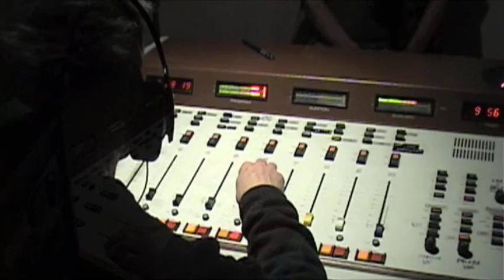Bold Creativity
A documentary on Magnus Johnstone. Directed by Elliot Barnes.